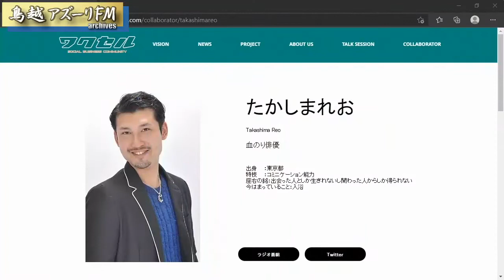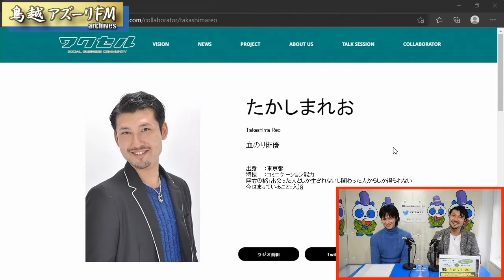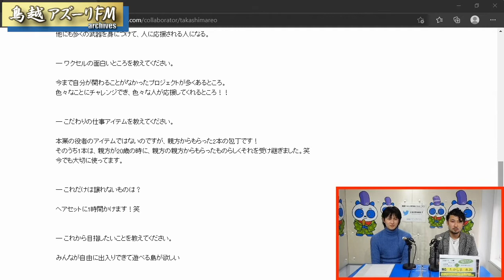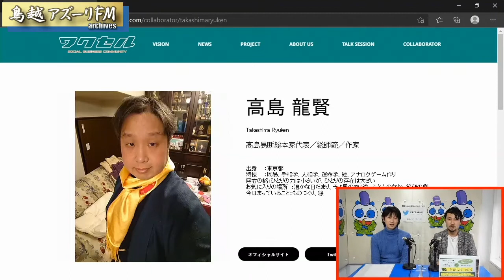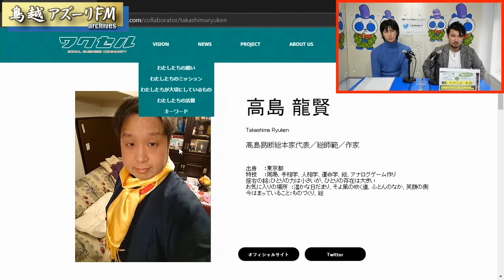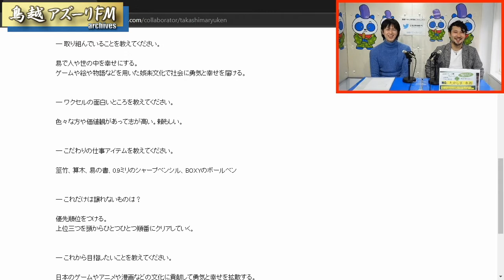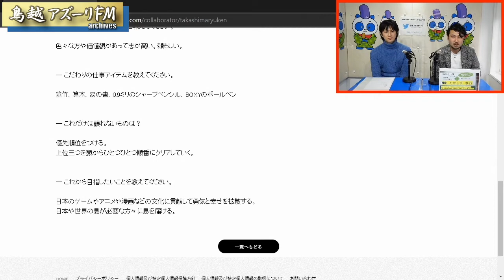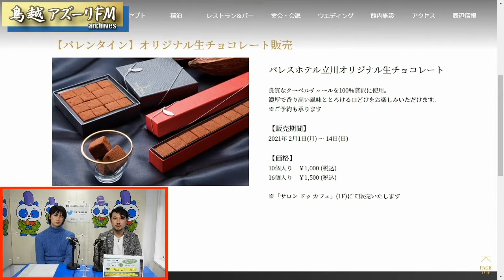2021年02月17日配信 たかしまれおのチャレンジ＋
■番組ﾒｲﾝMC
たかしまれお
■番組ｻﾌﾞMC
田村竜光